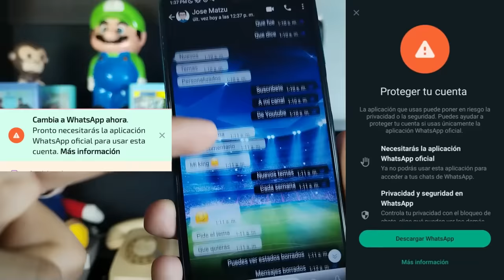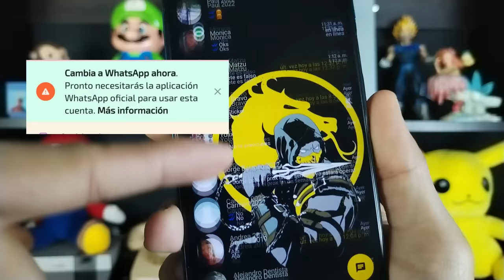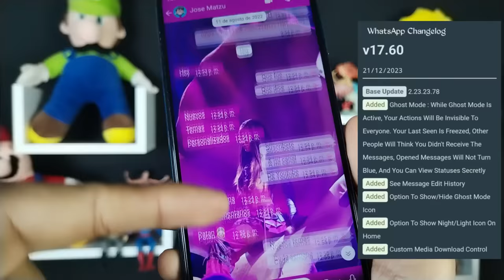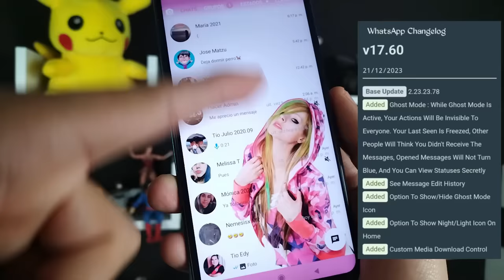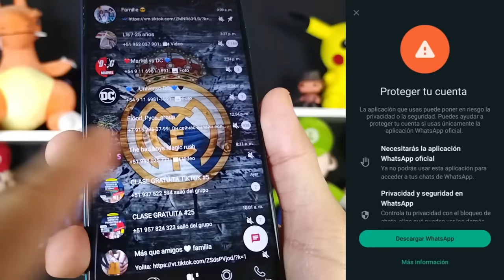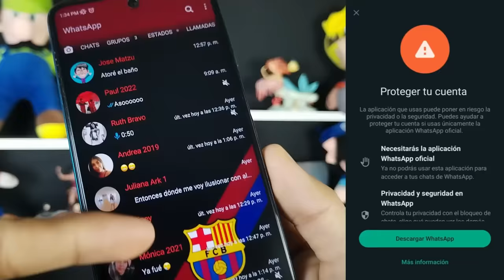🔥 Whatsapp Plus esta fallando? SOLUCIONADO 😱 Whatsapp Plus Ultima versión | Corregido 🤗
¿Te han llegado mensajes como "Debes cambiar a WhatsApp ahora, o sea al WhatsApp normal porque pronto necesitarás la aplicación WhatsApp oficial para usar esta cuenta" o "Protege tu cuenta, la aplicación que usas puede poner en riesgo la privacidad o seguridad de tu cuenta" al utilizar WhatsApp Plus? No te preocupes más. En este vídeo, te explico por qué recibes estos mensajes y cómo solucionar definitivamente este problema para seguir usando WhatsApp Plus sin complicaciones. Descubre cómo proteger tu cuenta mientras disfrutas de todas las funciones de la última versión de WhatsApp Plus. No te pierdas esta guía completa para resolver este problema de manera sencilla y efectiva. ¡Haz clic ahora y mantén tu experiencia de WhatsApp Plus sin preocupaciones!